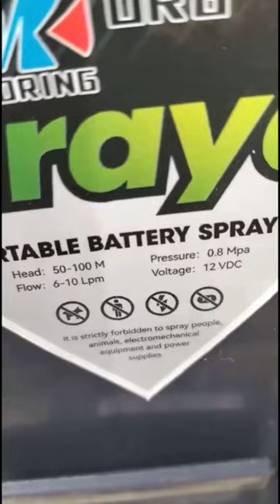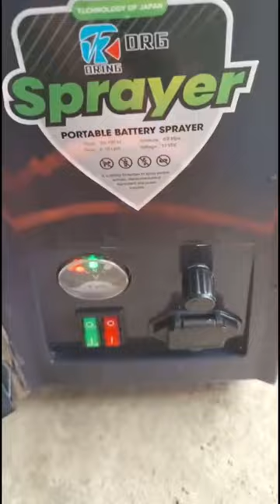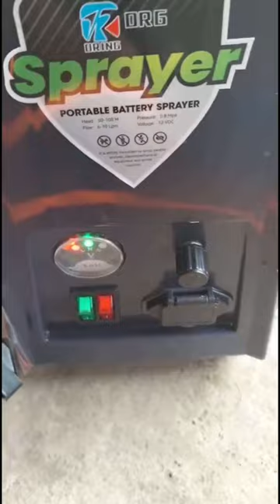máy phun thuốc dùng điện ắc quy siêu nhỏ gọn cho bà con